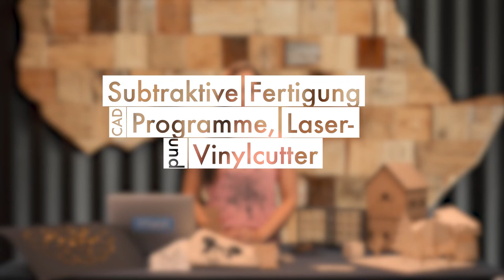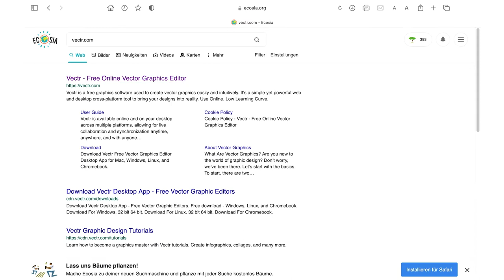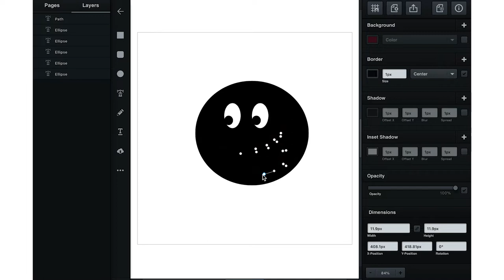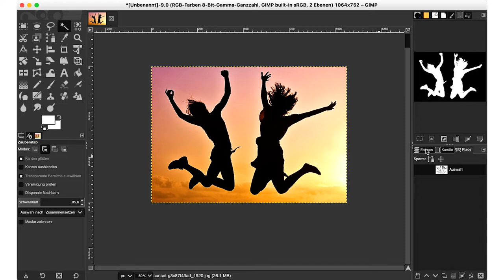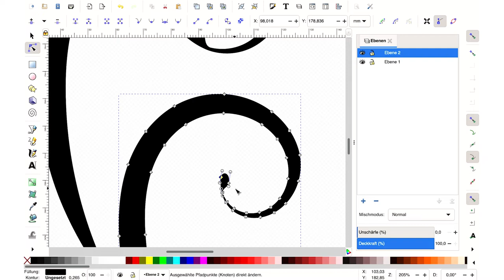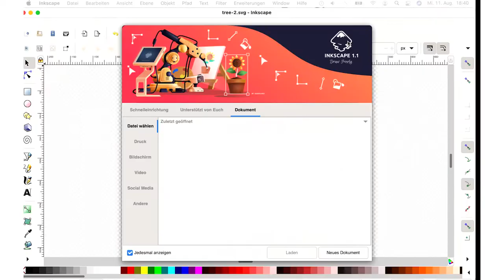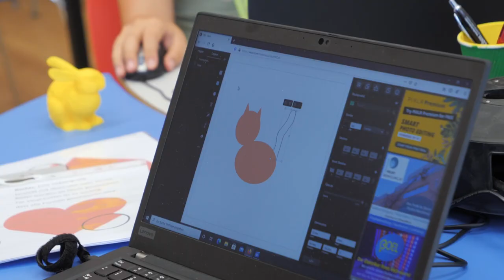[MakerEd] Subtraktive Fertigung - Lasercutter und Vinylcutter (3.3)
Quellen zum Video:
WEBSITE – FabLab der TU Graz, Informationen zum Lasercutten

WEBSITE – Netzstrategen, Blogbeitrag „Was ist eine Vektorgrafik und wie erstelle ich sie?“